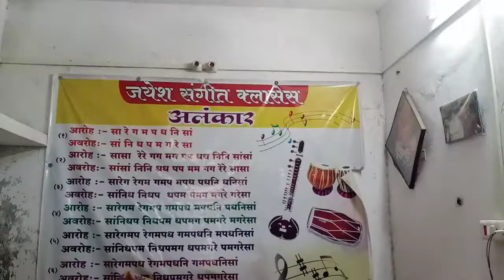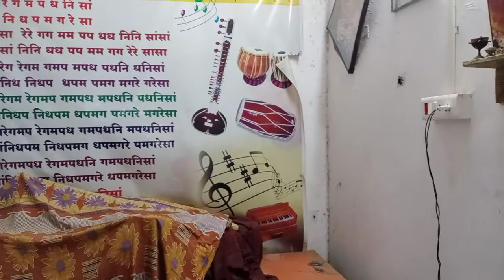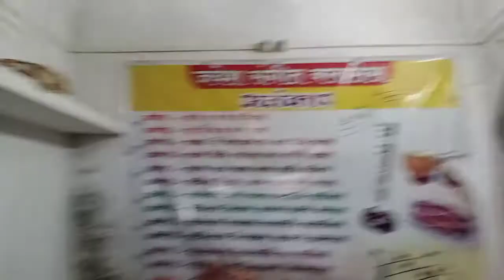Deva Tujhya Dari Aalo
Cover by Sandip Dhanbhar